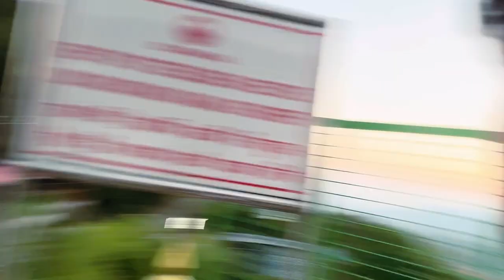Vaishnu Devi Katra vlog Part 1! | 16km PadYatra | 28/365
This video is about the trip to Vaishnu devi, Katra, Jammu and Kashmir
 Cinematics vlog, You will love watching our exciting Vlog.
Keep loving keep Supporting Lvly Ppl

Ignore
Jhansi ki rani
Jhansi Vlog
Jhansi horror story
Horror Vlogs
365Days 365 Vlogs Challenge
Youtube India
Jhansi Vlogging
Horror caught Ghost on camera
caught ghost
jhansi ghost found
vaisnudevi vlog
vaishnu devi katra
katra vaishnudevi jammu and kashmir
jhansi horror
Caught Ghost
IIT Roorkee vlogs